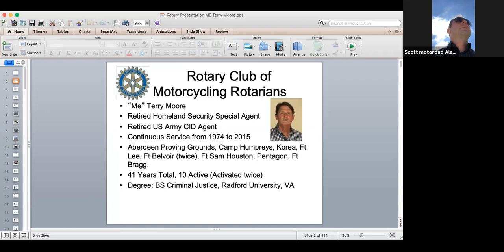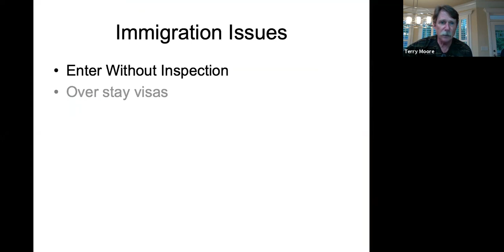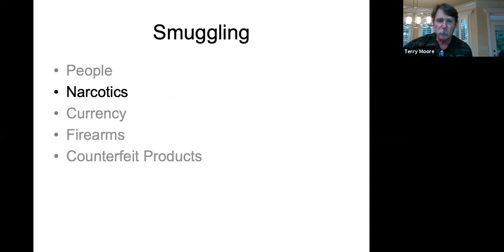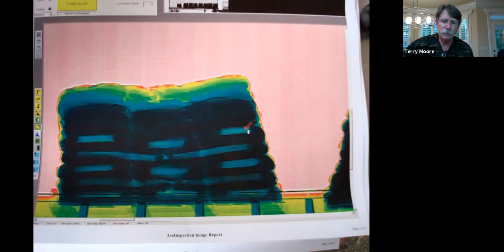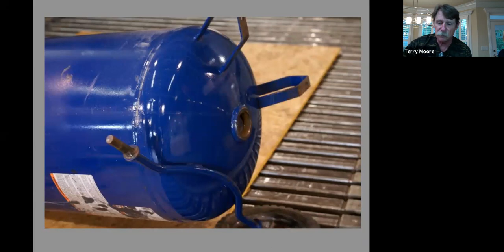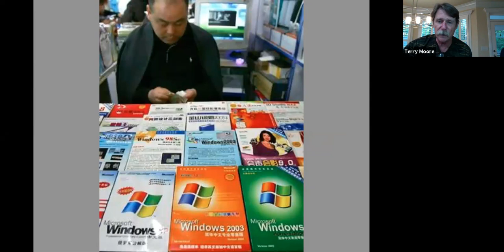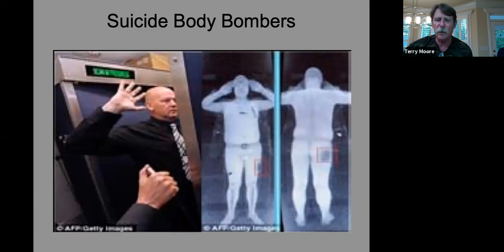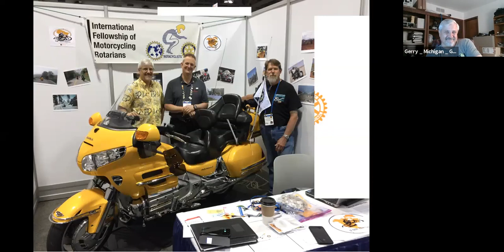June 19 2019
"ME" Talk by Associate Member Terry Moore